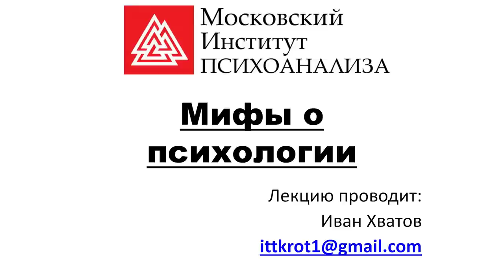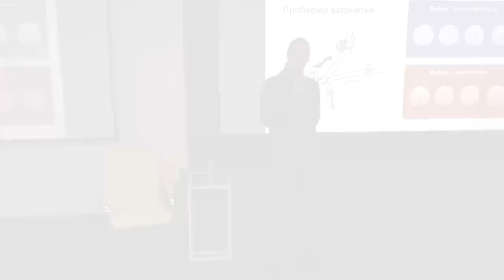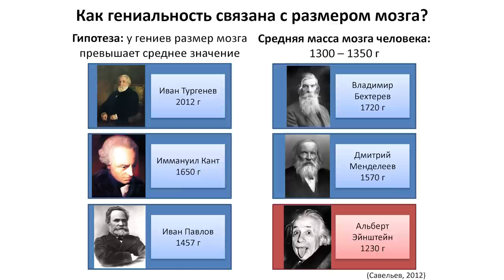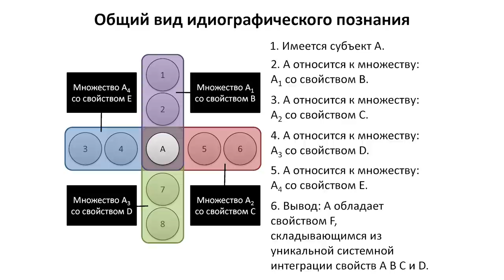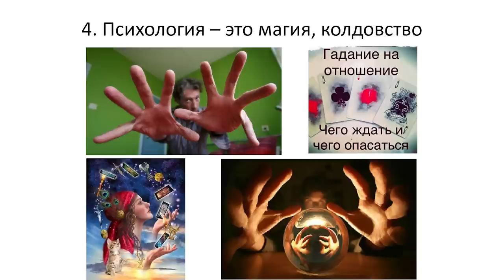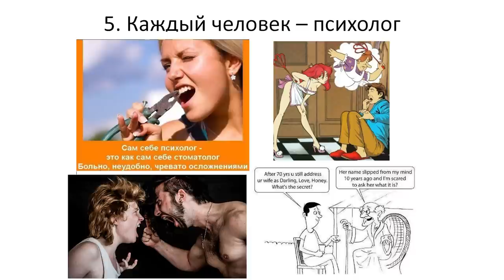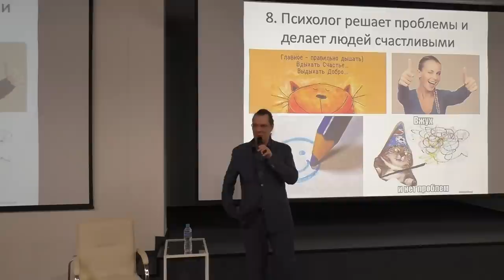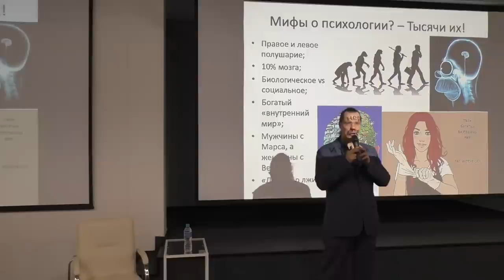Мифы о психологии – Иван Хватов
Тема: "Мифы о психологии"

Астрологи, эзотерики, экстрасенсы и психологи в интернете обещают нам быстрые решения используя всего лишь… Стоп! При чем тут психология?

Наука ли это?
Может ли психолог быстро решить все проблемы?
Что такое психология – духовная практика или наука, основанная на изучении мозга, его размера, нейронных связей и их участие в уровне IQ и способностях человека?
Что еще из обещанного в интернете неправда?

Узнаем это, и в качестве бонуса – лайфхак от Маяковского по нестандартному использованию отделов своего мозга.

Лектор: Хватов Иван — эволюционный психолог, кандидат психологических наук, заведующий кафедрой общей психологии Московского института психоанализа, заведующий центром биопсихологических исследований Московского института психоанализа.

0:00 – Иван Хватов не чувствует себя бомжом в метро и рад всех видеть.
1:38 – Психология – не наука. Каково летучей мыши видеть этот мир?
11:03 – А что такое психология?
15:43 – Психология – гуманитарная наука. А гуманитарии – дурачки?
18:35 – Множества-подмножества и размер мозга у гениев.
26:16 – Лишение свободы воли против возможности сорвать с себя одежду.
31:17 – Идеографическое знание. Загадка Маяковского.
42:00 – Психология – это магия, колдовство. Определение IQ по выражению лица.
48:15 – Методы психологии.
51:21 – Маргинальные направление в психологии. Метод LSD-терапии.
54:35 – Каждый человек – психолог.
59:04 – Тыжпсихолог.
1:02:03 – Психолог-психиатр.
1:04:12 – Психолог решает все проблемы и делает людей счастливыми.
1:09:41 – Я один, а мифов – тысячи!